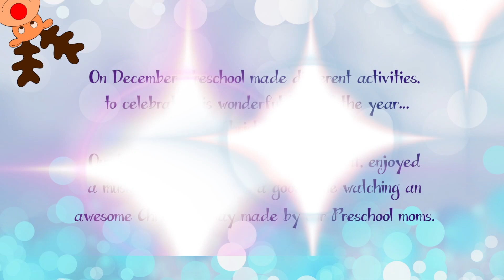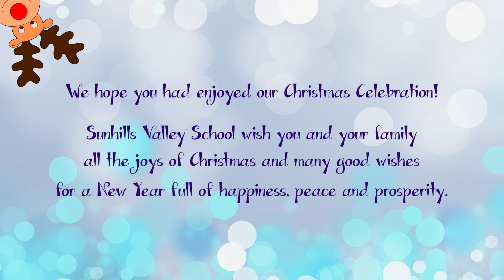Sunhills Valley- Christmas Celebration Preschool